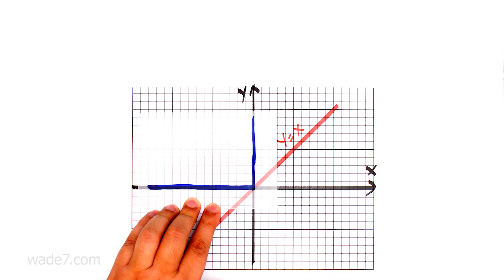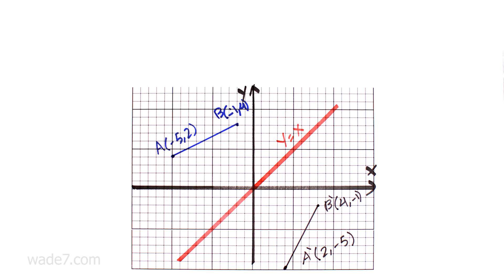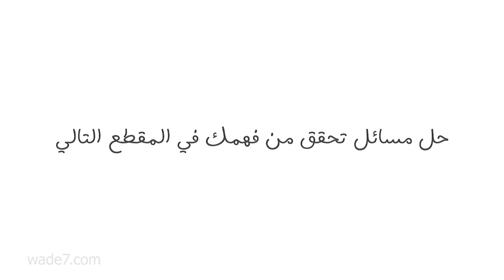الانعكاس حول مستقيم Y=X